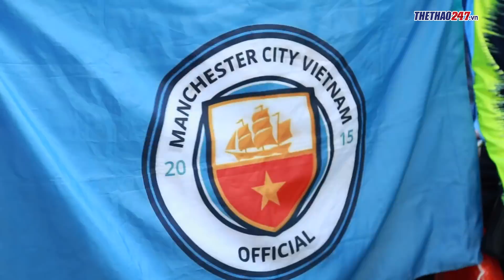Quang Hải và Lescott rước cúp Ngoại Hạng Anh về với Người Hâm Mộ Việt Nam | Thể Thao 247